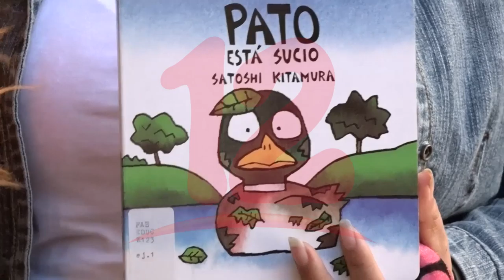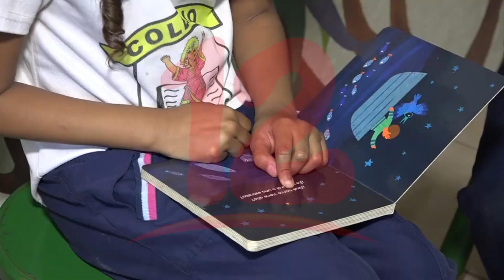Padres de familia deben fomentar la lectura desde temprana edad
NosResistimosAlEmbargo Los libros con imágenes es lo primero que deben implementar los padres de familia a niños de temprana edad, para el fomento de la lectura, recomendó Vanessa Cruz de la Biblioteca Alemana Nicaragüense.